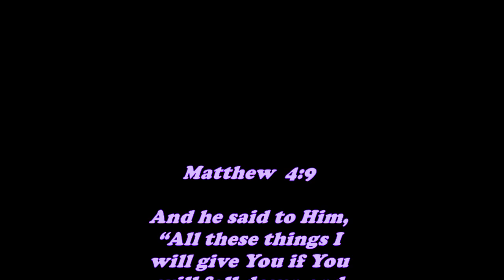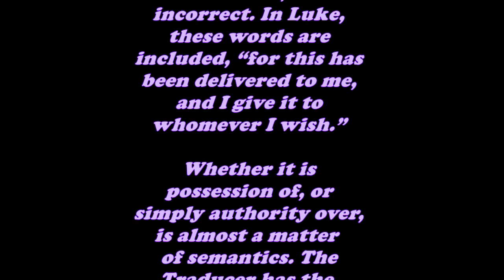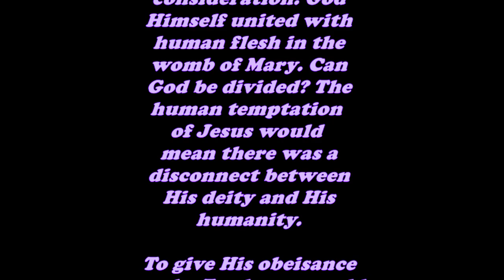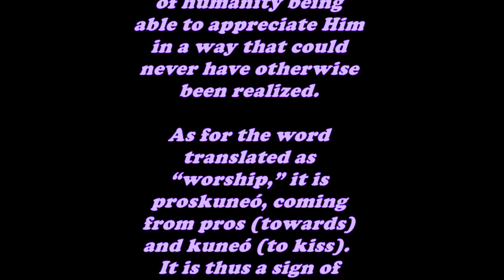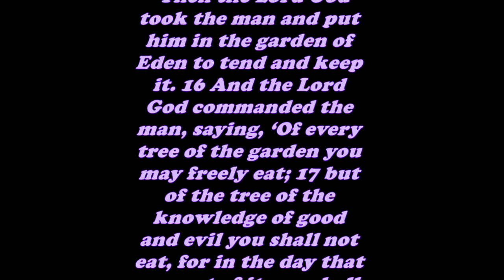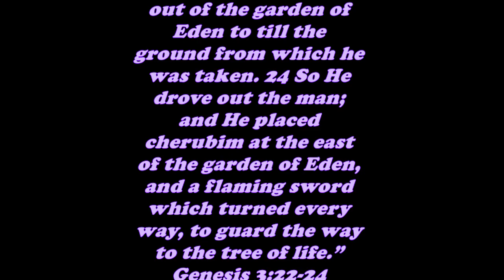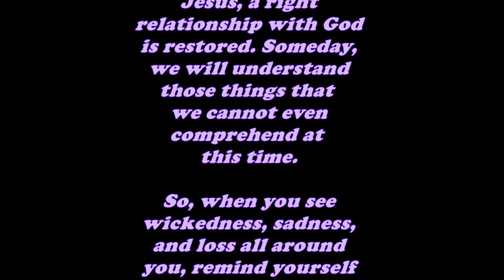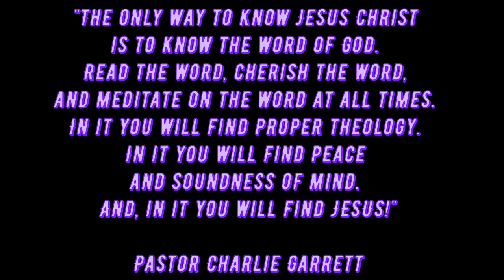Daily Bible Verse Commentary - Matthew 4:9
This Daily Bible Verse Commentary Writing for The Book of Matthew 4:9
is from Pastor Charlie Garrett of The Superior Word Community Fellowship Assembly Church displayed in video format for your reading pleasure.